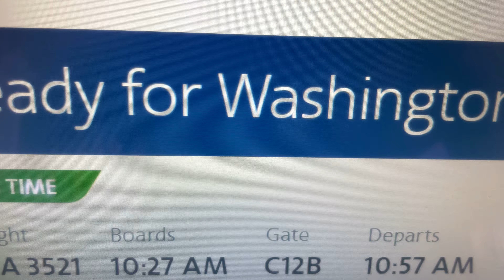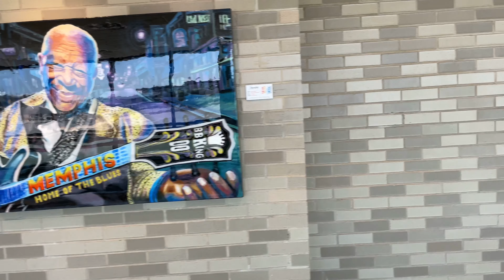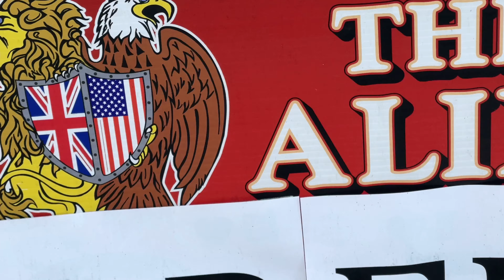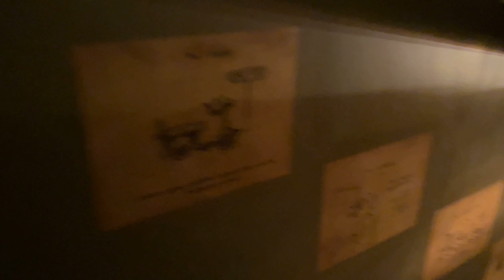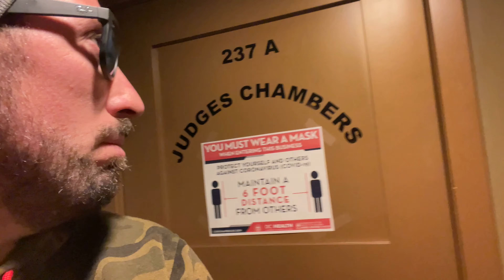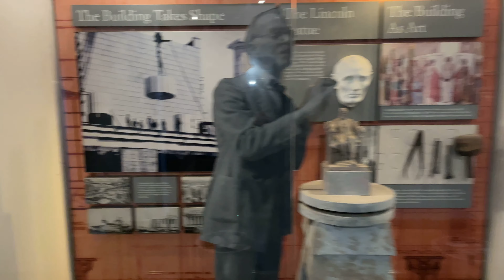MOGUCI NAPAD NA KONGRES WASHINGTON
Ovo je prvi deo avanture po Washingtonu. Aerodrom, putavanje zgrada Kongresa, zid, bodljikava zica, vojnici policija. Poseta The Alibi pub i kratka prica istorija Britansko Americke kafane. Odlazak do spomenika Washingtonu i Liknoln-u i jos po nesto.
LOVE IT
COMMENT ON

HVALA